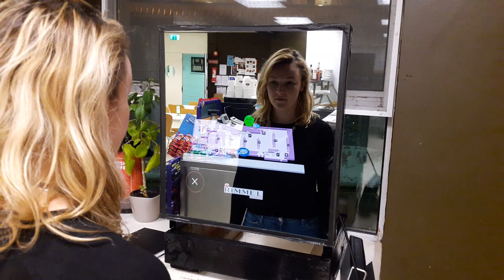Beauty Product Ad in Smart Mirror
Mercurial's smart mirror technology in action for Beauty Product Advertising.